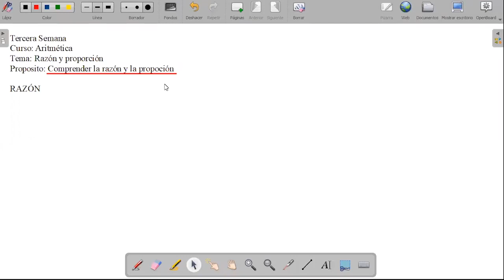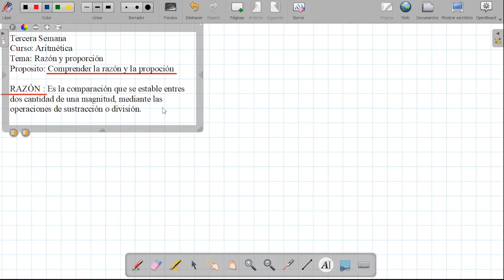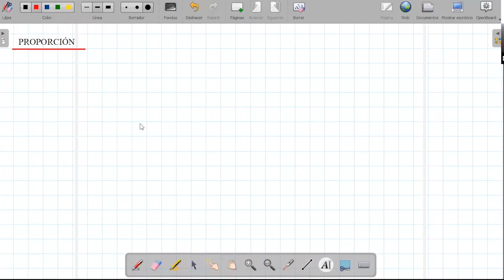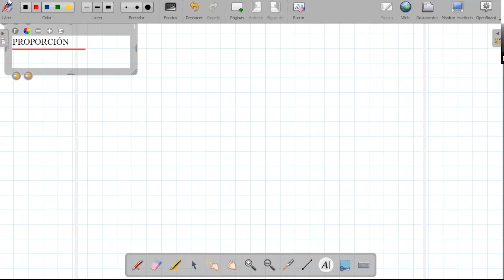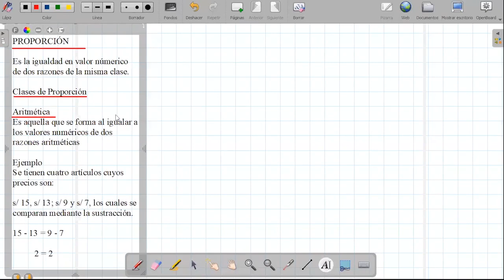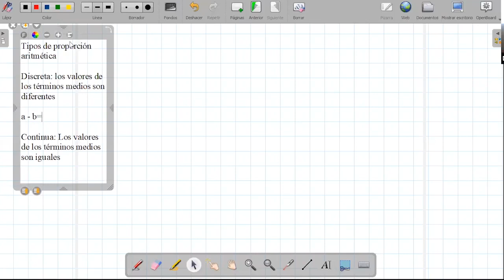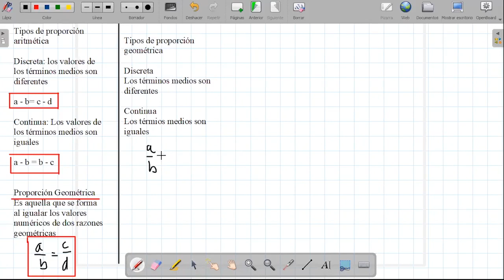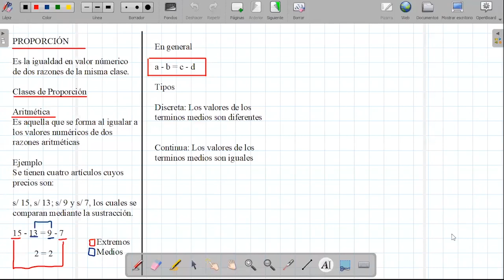Tema: razón y proporción - 3RO SEC - Aritmética - 03/06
Tema: razón y proporción
Grado: 3RO SEC
Curso: Aritmética
Fecha: 03/06